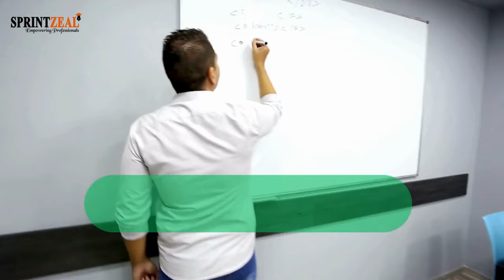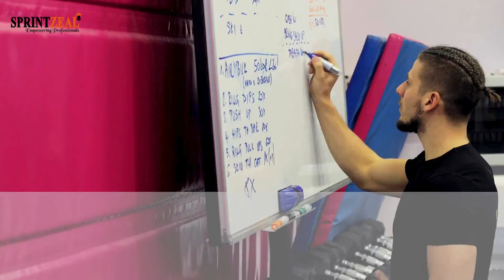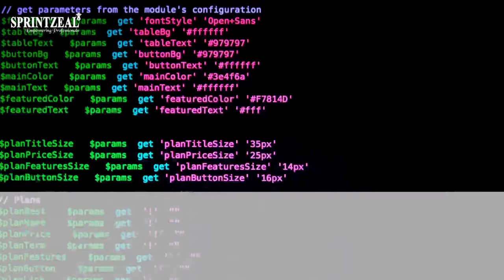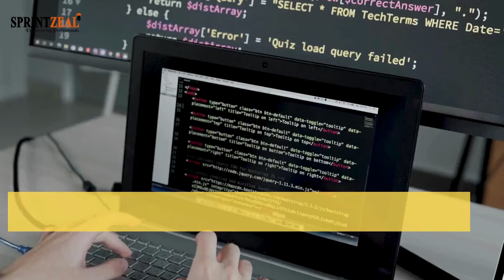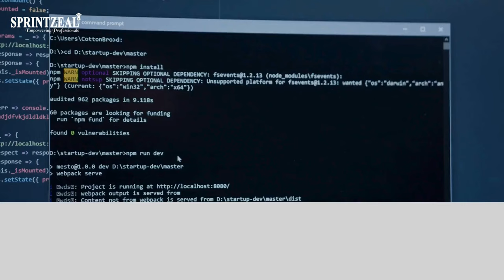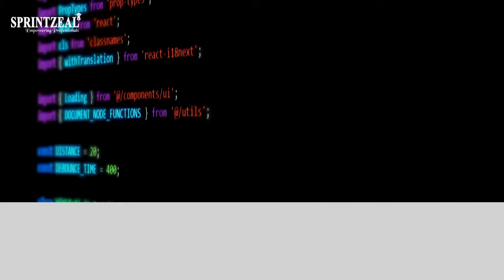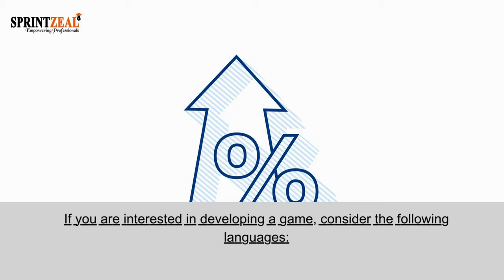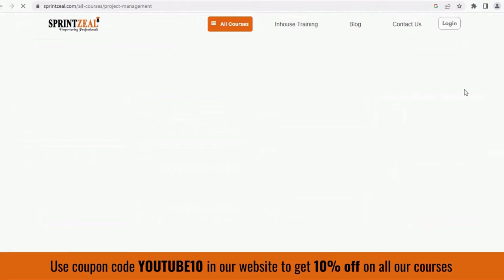Best Programming Language to Learn in 2024 || What is a Programming Language?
Here is Sprintzeal's video on Best Programming Language to Learn in 2024

In simple words, the programming language is a language that programmers use to give instructions to the computer. The computer then tries to follow the instructions and then it does what the programmer wanted it to do.

Programming languages allow us to translate the binary language of 1s and 0s into something that can be understood by humans.

It is a tool by which we can instruct the computer in its binary language and get the work done through it. To know which is the best programming language, this is the first step we will take.

Types of Programming Languages
To know, which is the best programming language to learn? You should have a tight grasp of the basic programming languages that are in use today. Mainly there are two types of Programming languages-

- Low-level programming languages are closer to the machine language; this implies that it is a lot harder to understand.

- But through it, the programmer can control the computer with a high degree of precision.

- It is much quicker to translate into machine language.

- Machine language and assembly language are some examples of Low-leveled programming languages.

- They are used to write programs that relate to the specific architecture and hardware of a particular type of computer.

what you will learn here :
A. Introduction
B. What is a Programming Language?
C. Types of Programming Languages
D. Low-leveled Language
E. Types of low leveled programming languages:
1. - Machine Language:
2. - Assembly Language:
F. High-leveled Language
1. Types of high leveled programming languages:
2. - Procedural Oriented programming language:
3. - Object-Oriented Programming language:
G. Middle-leveled Language
H. Most Used Programming Languages in 2024
1. JavaScript
2. Python
3. HTML
I. Different Languages for Different Purposes
1. - Based on the application and program development
2. - Artificial intelligence development
3. - Database development
4. - Game development
5. - Internet and web page development
6. - Computer drivers or other hardware development